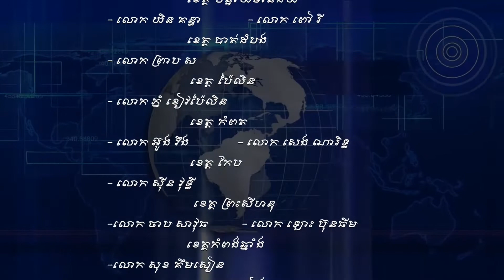ខេត្តព្រះវិហារ កងរាជអាវុធហត្ថ ចាប់បានឃាតករ សម្លាប់អ្នកទិញអេតចាយ ជាមនុស្សសរសៃប្រសាទ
ខេត្តព្រះវិហារ  កងរាជអាវុធហត្ថ ចាប់បានជន សង្ស័យ ដែលជាឃាតករ កាប់ចំនួន05 កាំបិទ សម្លាប់អ្នកទិញអេតចាយកាលពីពេលថ្មីៗកន្លងទៅជាមនុស្សសរសៃប្រសាទ        លោក សែម ឡុំ